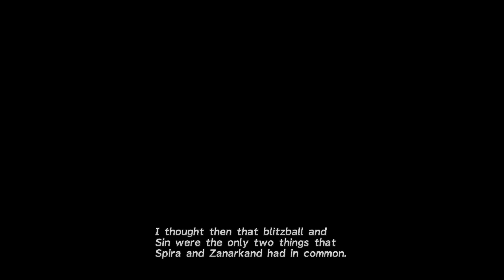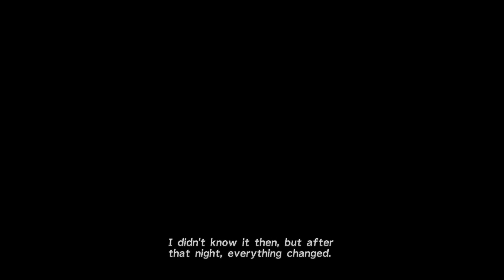Wakka's Wish-Final Fantasy X part 3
The Besaid Aurochs VICTORY SCREEEECH!